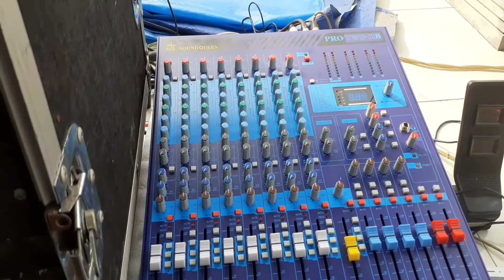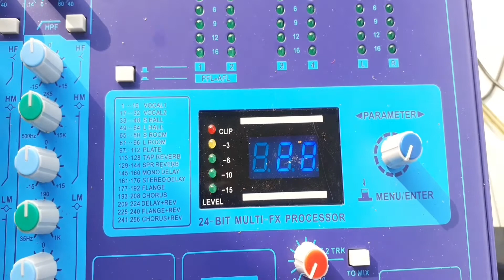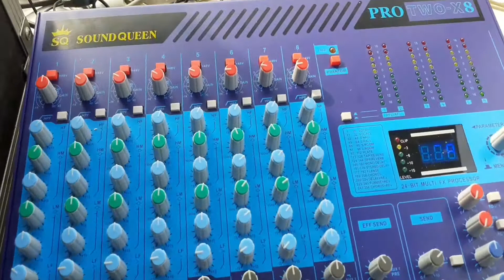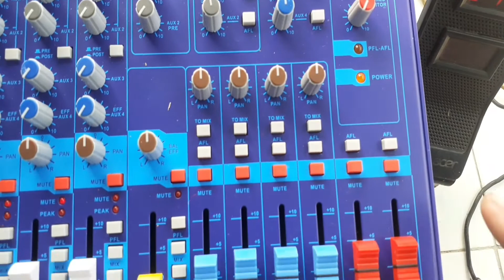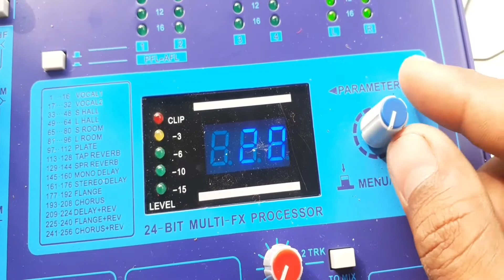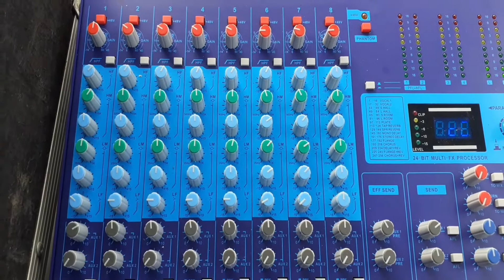unboxing mixer soundqueen pro two x8 kelas balapp || langsung tes buat hajatan lurr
maaf apa bila ada salah kata dalam berbicara saya. karna masih butuh belajar lagi. kalo belum ada yang jelas bisa comen lurr

mixer soundqueen pro two x8
fitur
tone 6
aux 4
groub 4
effek digital
direck out per ch
insert per ch dan out